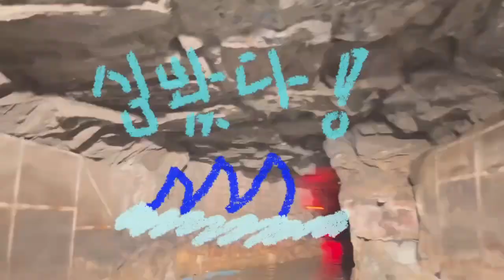{로떼월드} 한줄요약